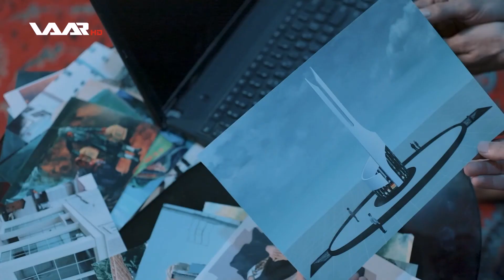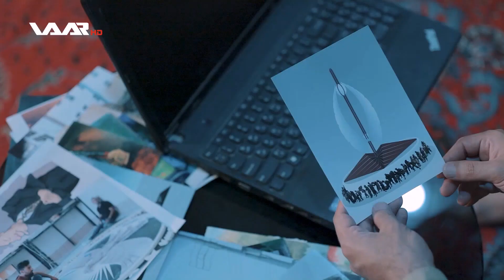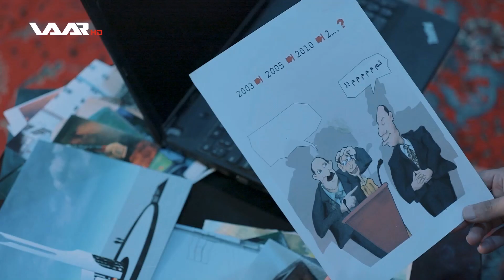Rêber | Zêrevan Salih - Xeleka 4 | رێبەر | زێرەڤان سالح - خەلەکا ٤